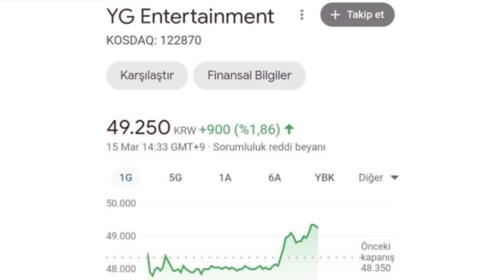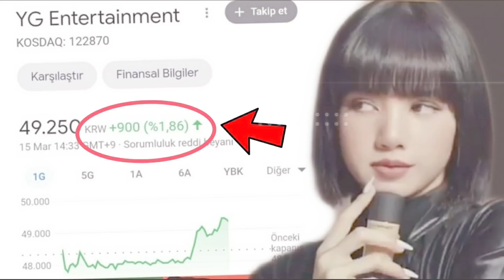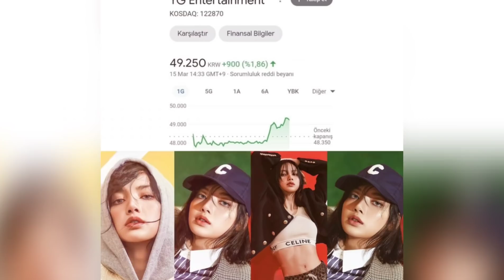บลิ้งค์อินเตอร์จับสังเกต เห็นหุ้นYG พุ่งขึ้น หลังมีภาพโปรโมท ลิซ่าขึ้นปก ELLE เกาหลี บังเอิญ?